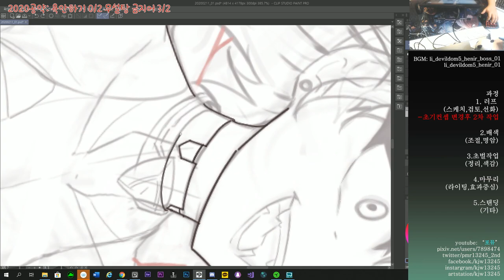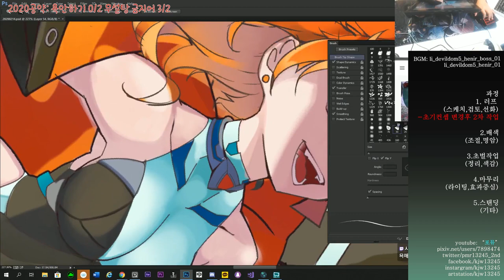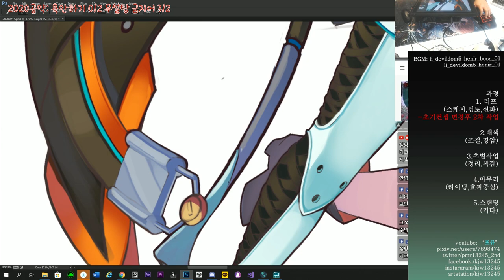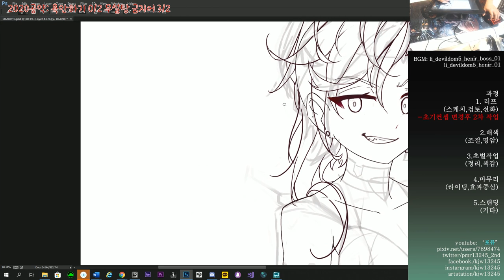[엘소드/창작캐릭터] 루비스 마스터 클래스 '디나이어' 메이킹 영상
ELSWORD creative character  MASTER CLASS RUBIS 'Dinaher' Speed Paintng